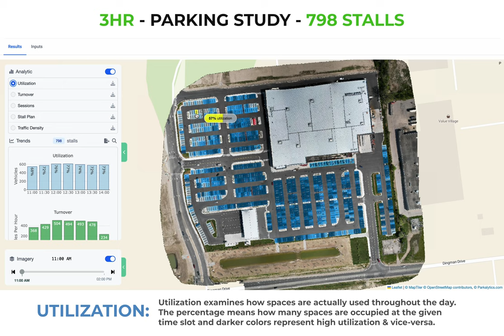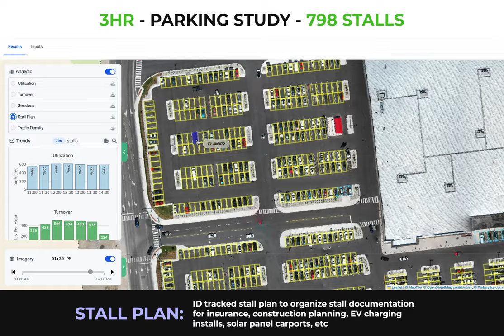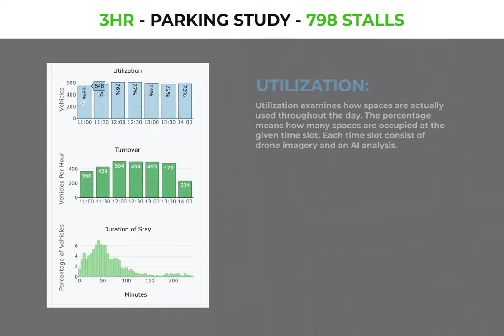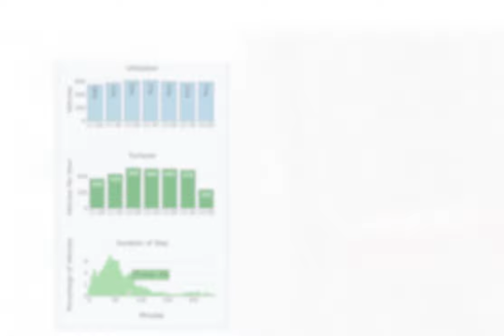Parking Studies using Drones, GIS, & AI | Airweb Digital Global Solutions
Parking studies are improving one drone flight at a time... when we mix Drones, GIS, and AI it results in analytics of:

✅ Parking utilization
✅ Turnover rates
✅ Amount of sessions
✅ Stall plans (able to export as .dxf)
✅ Traffic density
✅ Average duration of stay

That's why you should ditch the clipboard and leverage our global network of drone pilots for your parking studies today!

Airweb Digital - Drone, GIS, & AI solutions anywhere in the world